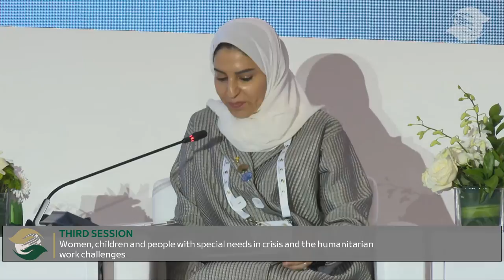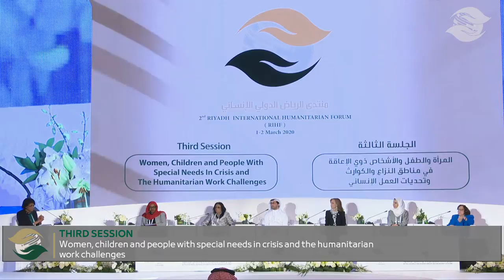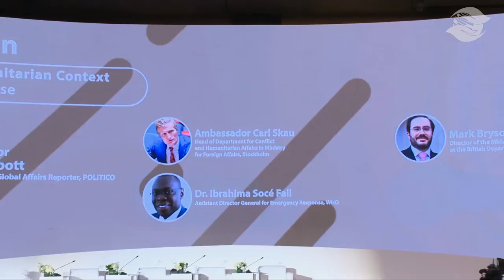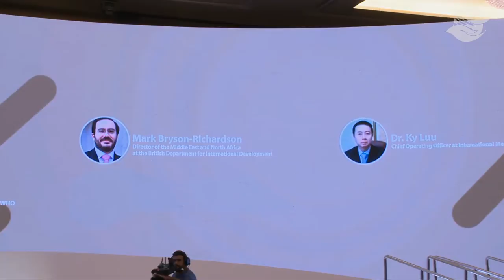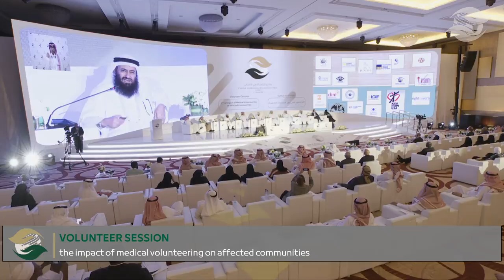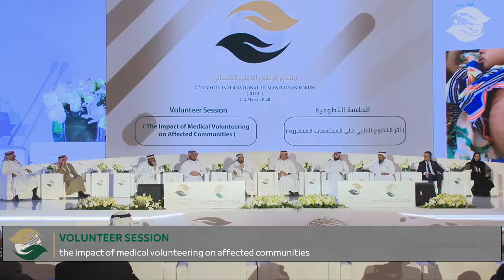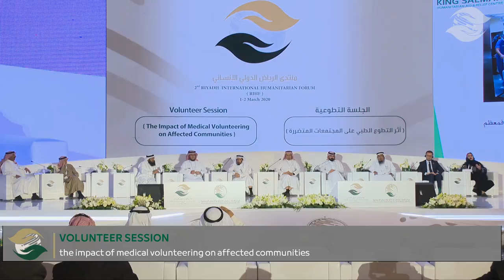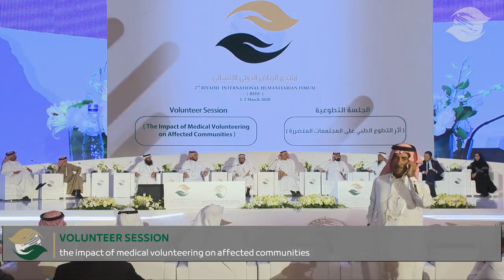Riyadh International Humanitarian Forum live stream - Day2